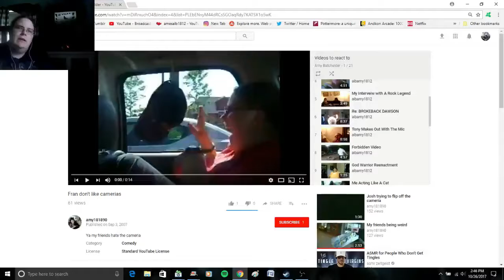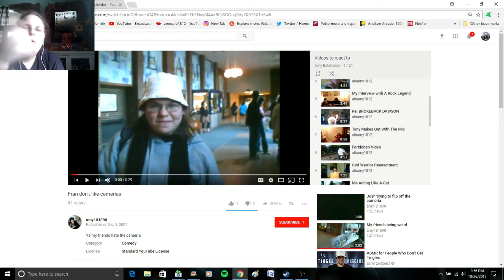It's It's A Ballroom Blitz